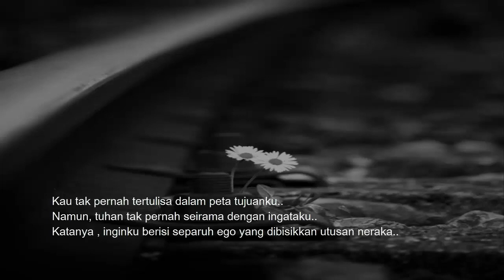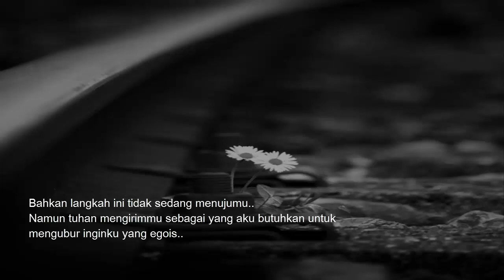AKU PERNAH MEMASTIKAN_(SYAHID MUHAMMAD)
Aku pernah mundur berkali-kali..
Hanya untuk memastikan langkahku sesuai tujuan..
Aku pernah kelelahan berjuang dan berhenti..
Hanya karena takut usahaku akan sia-sia..